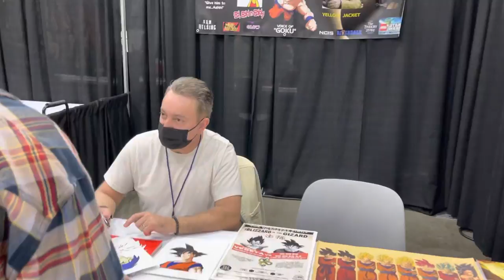The Voice Of Goku - Peter Kelamis